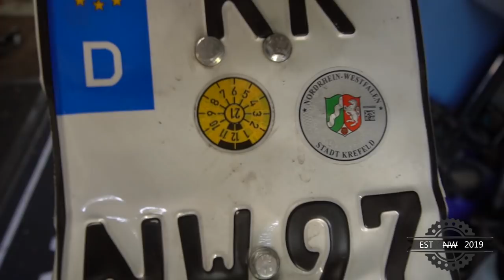MEINE AKTUELLEN PROJEKTE ! 😱 | GarageTime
Moinsen Leude ♥

MEIN WERKZEUG:🔧
►FACOM knarre1/4 Zoll (a)(b)
►FACOM knarre1/2 Zoll (a)(b)
►GEDORE Steckschlüssel 1/4 (a)(b)
►Federzieher Hakenschlüssel (a)(b)

MEIN EQUIPMENT:📷
►Huawei MateBook X Pro (a)(b)
►SONY ALPHA 6300 (a)(b)
►Sony SEL-1018 (a)(b)
►Sony SEL-50F18 (a)(b)
►VMMICRO (a)(b)
►Speicherkarte64GB -300mb/s (a)(b)
►Speicherkarte64GB -95mb/s (a)(b)
►Sena 30K (a)(b)

MEINE BIKE PARTS:🏍
►Motorrad Blinker Lauflicht (a)(b)
►Vorne LED Mini Blinker (a)(b)
►Kennzeichenhalter (a)(b)
►Kennzeichen Beleuchtung (a)(b)
►Blinkerrelais (a)(b)

SOZIALMEDIA

FAQ ­

Motorrad:                  Husqvarna FE450 Bj 2017
                                   Yamaha MT 07 Bj 2015
Reifen:                       Dunlop SportSmart TT
Felgen:                      SM Pro Platinum Gold Eloxiert | Grizzly-Wheels
Name:                        Niklas
Beruf:                         Servicetechniker  |  Motoren